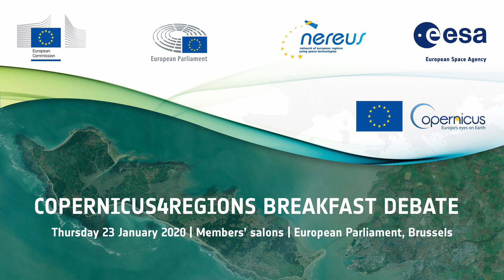Copernicus4Regions Breakfast Debate (MEP Andrea Caroppo statement)